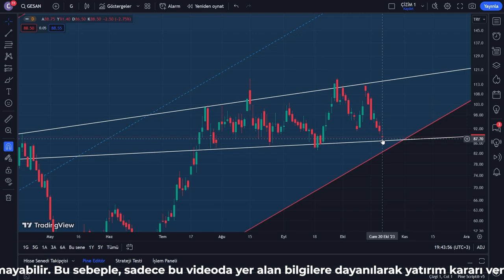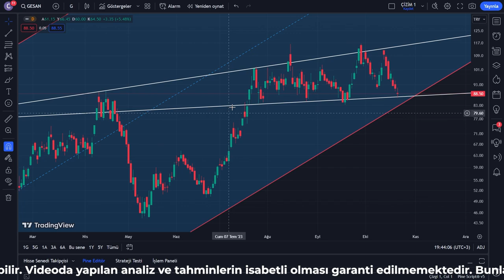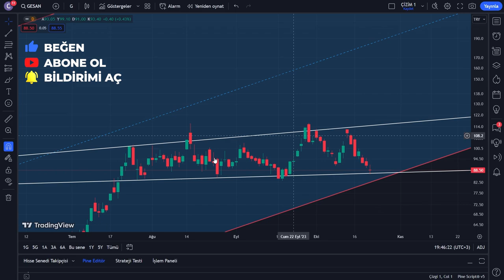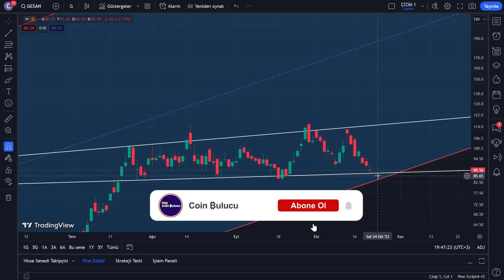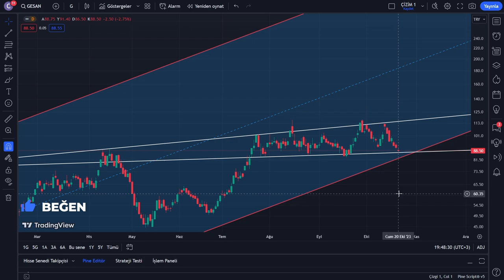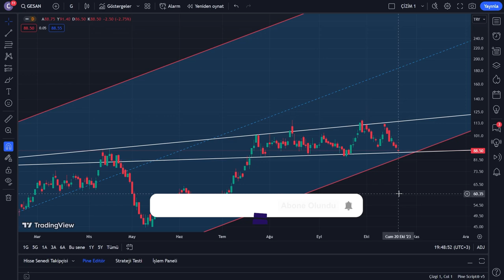Gesan Hisse Analiz - Borsa Yorum - Girişim Elektrik Alınır mı - Hedef Fiyat Teknik Analizi - Bilanço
Girişim Elektrik dünya çapında faaliyet gösteren ve Türkiye ve bölgenin elektrik ve enerji sektöründe lider olan MTİ yüklenicisi, mühendislik, satış ve pazarlama şirketlerinden birisidir.

Girişim Elektrik Sanayi A.Ş., Türkiye merkezli bir elektrik sanayi şirketidir. Şirket, elektrik enerjisi dağıtımında ve elektrik enerjisi ölçüm ve otomasyon sistemleri alanında faaliyet göstermektedir. Ayrıca enerji yönetimi ve yenilenebilir enerji teknolojileri üzerine çalışmalar yapmaktadır.

Girişim Elektrik Sanayi hisse senetleri, şirketin performansı, sektörün genel durumu, ekonomik koşullar ve piyasa beklentileri gibi çeşitli faktörlere bağlı olarak değer kazanabilir veya kaybedebilir. Yatırımcılar, şirketin finansal raporlarını, büyüme stratejilerini, teknolojik gelişmeleri ve sektörel trendleri yakından takip ederek yatırım kararlarını şekillendirebilirler.

Hisse senetleri, yatırımcılar için çeşitli riskler taşıyan yatırımlardır ve değerleri zamanla değişebilir. Bu nedenle, hisse senedi yatırımı yapmadan önce piyasa koşullarını ve riskleri anlamak önemlidir.

Girişim Elektrik Sanayi A.Ş. hakkında daha fazla bilgi almak ve şirketin güncel finansal durumu hakkında detaylı bilgilere ulaşmak için, şirketin resmi internet sitesini ve finansal raporlarını inceleyebilirsiniz.